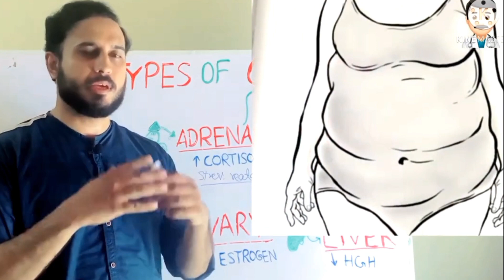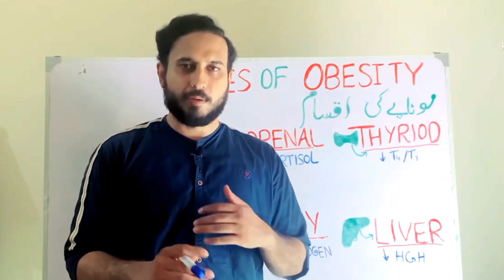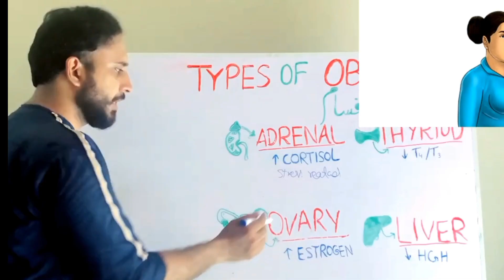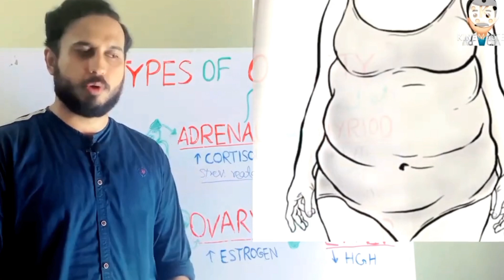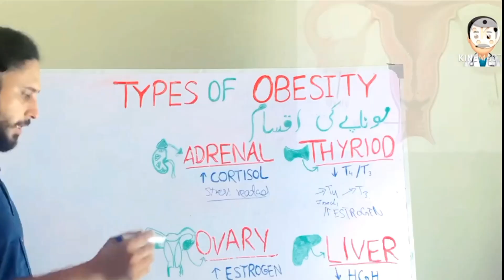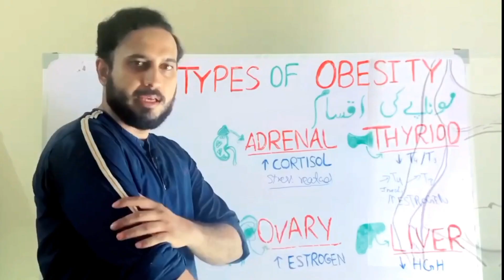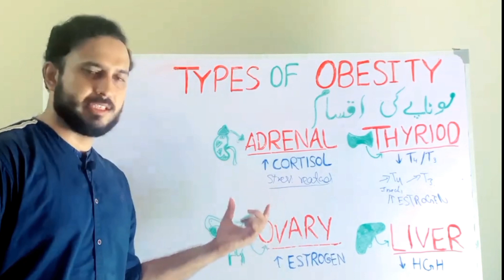Dr.Zohaib: What Are 4 Body Types Explains Diffrent Body Types & Belly Fat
Learn what you need to know about body types, how to identify your body type,

In this video, we’re going to talk about body types, how to differentiate body types, and the causes of different body types. I’m also going to share some important tips for each body type.

Body type #1 — The adrenal body type

With this body type, people typically have a sagging belly. The sagging belly is fat coming from a hormone called cortisol. It is not necessarily diet-related—it may be stress-related. That’s why diets may not work. The most important thing to do for this body type is to reduce stress and get sleep. People with this body type also should not go on a low-protein diet. Instead, they should eat a little more protein with each meal, and they should consume plenty of vegetables.

Body type #2 — The thyroid body type

People with this body type typically have weight all over, not in one location. But, let’s say you’re diagnosed with a thyroid problem. You’re prescribed hormones, and you don’t see any changes. This might be because the thyroid problem is actually a secondary problem to something else. A thyroid problem may be from having too much estrogen, a T4-T3 conversion issue from the liver and gallbladder, or a stress/adrenal issue. You will want to identify the true source of the thyroid problem and eat foods that support that issue.

Body type #3 — The liver body type

This is a body type mainly seen with men, but it can happen with women as well. With this body type, you’ll notice a protruding belly or pot-belly. With this body type, you do not want to consume alcohol before you go to bed. People with this body type also typically do not do well on a heavy-protein diet. It may be best to eat a small amount of protein and plenty of vegetables.

Body type #4 — The ovary body type

People with the ovary body type typically hold weight in their hips and below the belly button. This can be a situation of estrogen dominance. People with this body type may benefit from supporting estrogen balance. Cruciferous vegetables are the key food to help balance estrogen. It’s also best to consume hormone-free foods—especially when it comes to dairy and meat.

I hope this video helps you understand more about body types.